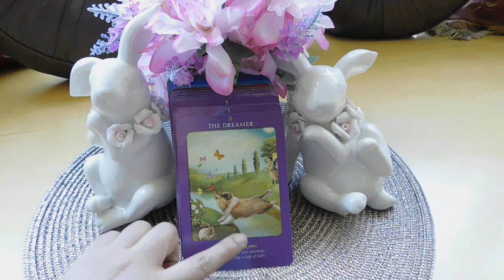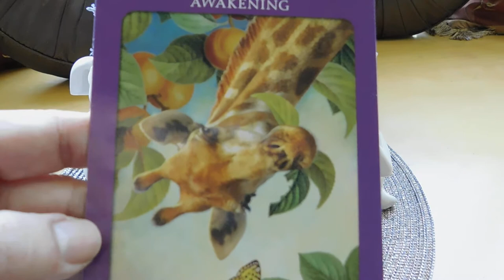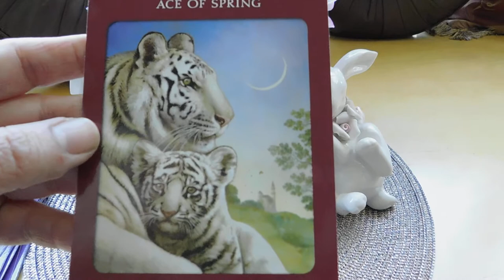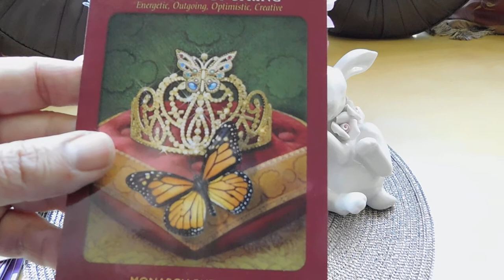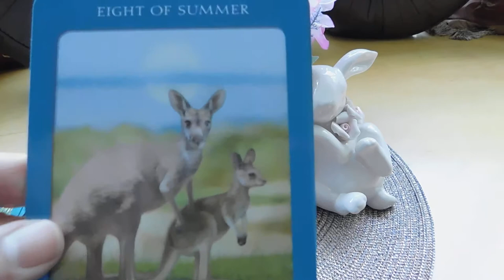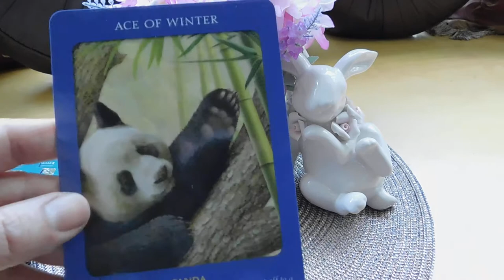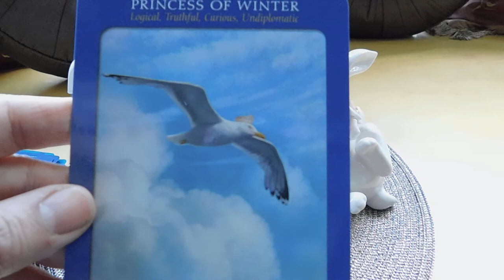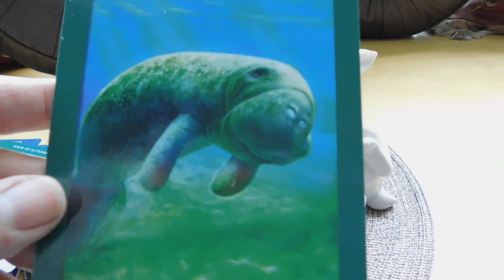Delightful Deck - Animal Tarot Cards from Doreen Virtue - View them here!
Please pay a visit to my online shop where you can find gifts for your loves one and pick up something for yourself as well.